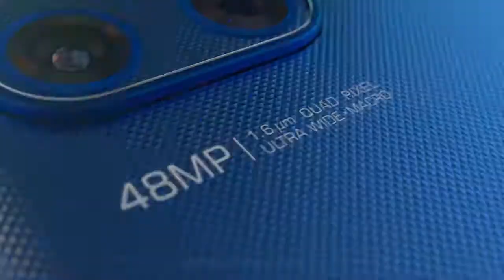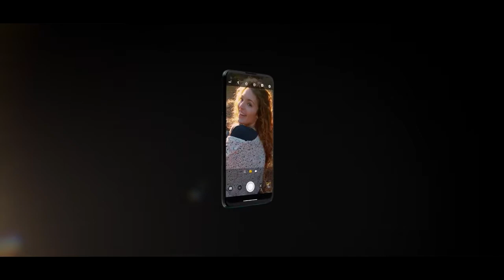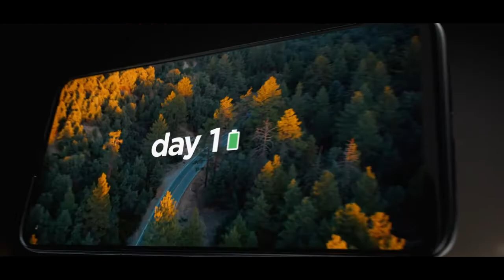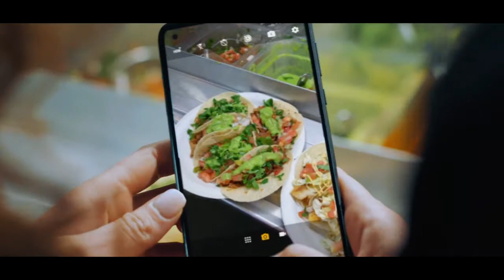TOP SECRET FILTRADO Moto G10, Moto G30 y Moto E7 Power de Motorola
Filtraciones de Motorola , se han filtrado Moto G10, Moto G30 y Moto E7 Power, Los tres de estos dispositivos se filtraron en mi Twitter por TechnikNews  en colaboración entre NilsAhrDE